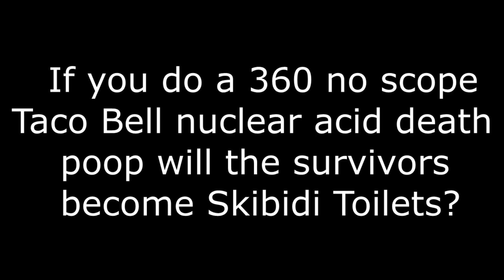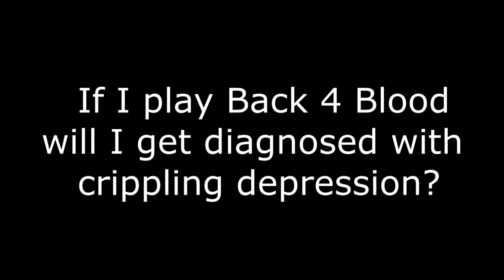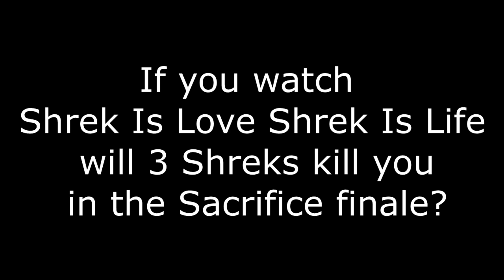April Fools Special! - Left 4 Dead 2 Myth Busting Mondays #111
Hey everyone! In today's video, your going to be watching another brand new episode of Left 4 Dead 2/Back 4 Blood Myth Busting Mondays! In this series we will be testing the Left 4 Dead 2/Back 4 Blood myths and icebergs and see which ones are real. If you have any myths of your own you would like to see them be tested in a future episode, please leave them down in the comments below. :P Your support is always appreciated. :)

This series takes inspiration from  @CodeNamePizza  who originally created this idea. Please go check out his channel.

Vengeance5714  @Vengeance5714

Nerve Gaming  @nervegaming4671

NSenr  @nsenr

Dr. Zed  @drzed2004

DugTyler  @dugtyler663

Fier Drages  @fierdrages6523